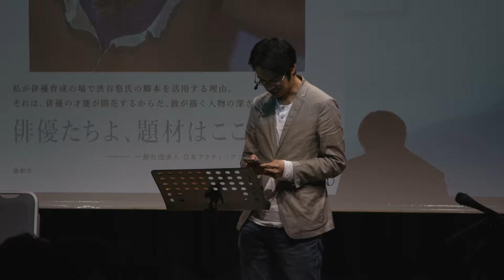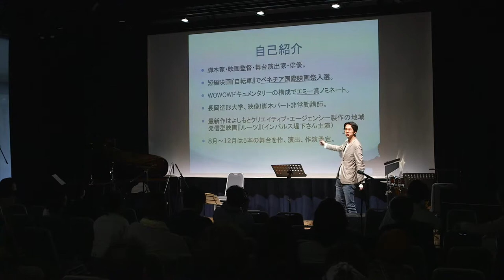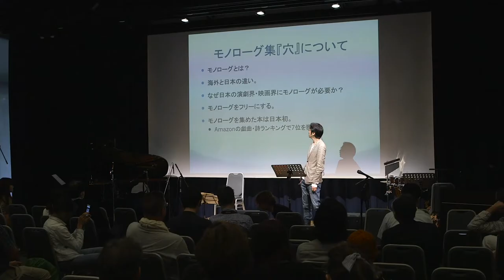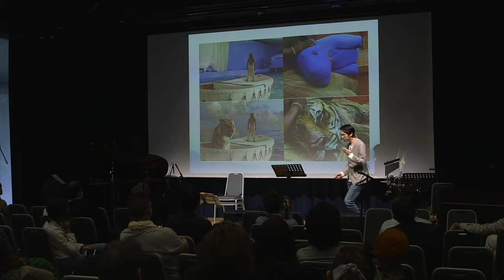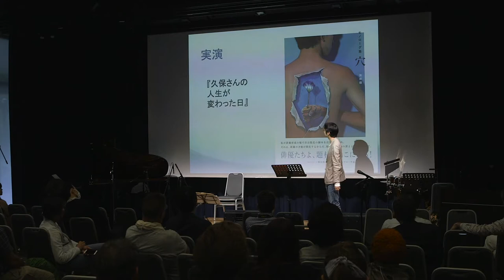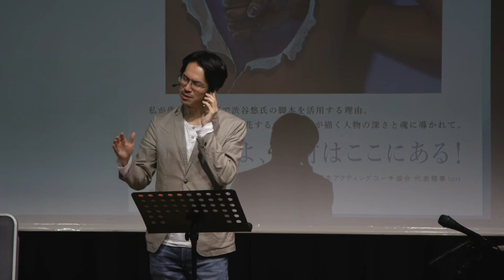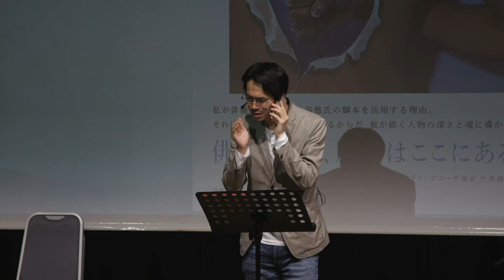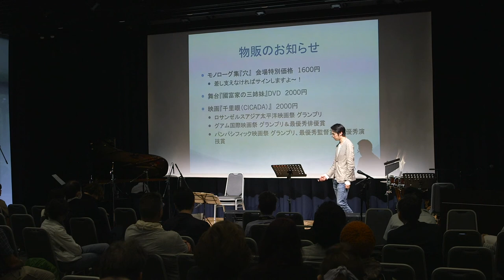All Things New - Yu Shibuya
Community Arts Tokyo International Arts Festival
June 15, 2019
"Kubo-san's Transformation"
Yu Shibuya